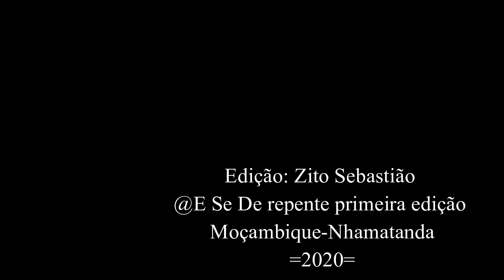E SE DE REPENTE ENCONTRASSES 5 MILHÕES DE METICAIS?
E se de repente, é um programa criado com o intuído de colher sensibilidades, perspectivas e aspirações das pessoas se de repente estivessem numa situação ou posição diferente daquela que se encontram no exacto momento. Para esta primeira edição, procurou-se saber dos munícipes da vila de Nhamatanda sobre o que fariam, quais decisões tomariam se de repente fossem Presidente da República, e de igual forma, o que fariam se de repente encontrassem 5 milhões de meticais.
Apresentadoras: Ricardina de Sousa & Vânia Juga